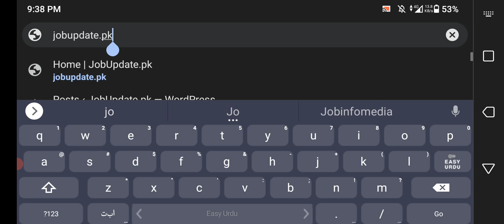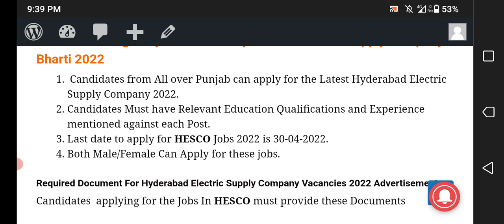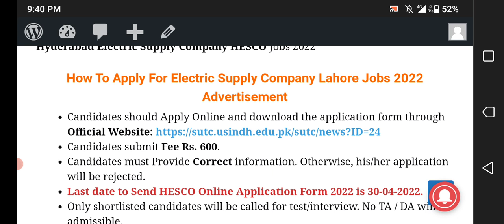Hyderabad Electric Supply Company HESCO Jobs 2022 | HESCO Karachi Jobs 2022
Hyderabad Electric Supply Company HESCO has announced the latest 350+ jobs Posts for posts of Assistant Lineman ALM posts. Interested Candidates can apply for the Latest Hyderabad Electric Supply Company HESCO Jobs 2022 before 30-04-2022.
For females what's app group

jobsinpakistan government jobs 2022

1- Eligibility Criteria For upcoming Electric Supply Company Jobs 2022
2- How to Apply for Electric Supply Company Jobs 2022?
3- Electric Supply Company Jobs 2022 Last Date To Apply
4- Electric Supply Company New Job Vacancies  2022